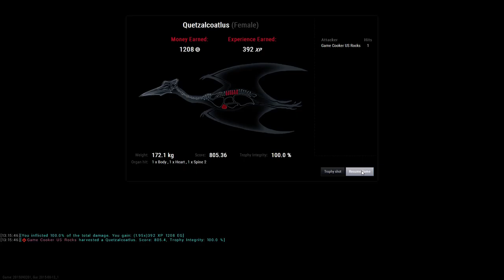The Hunter:Primal T-Rex Compound Bow Kill 5 Shots Boulder Cover Open